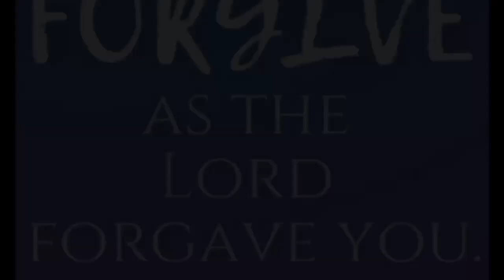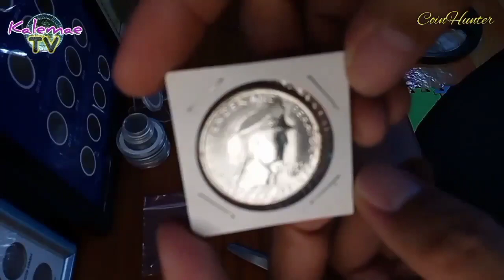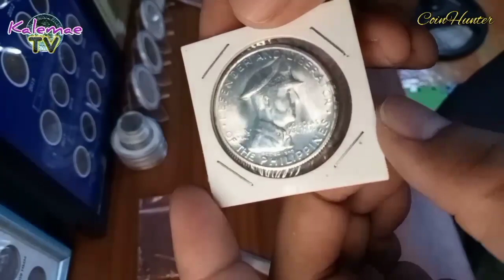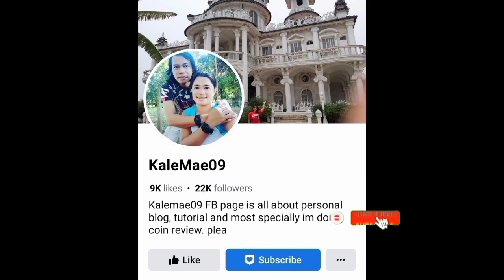1 Piso mo gawin natin 3k ALAMIN